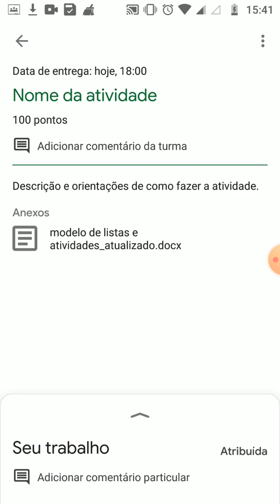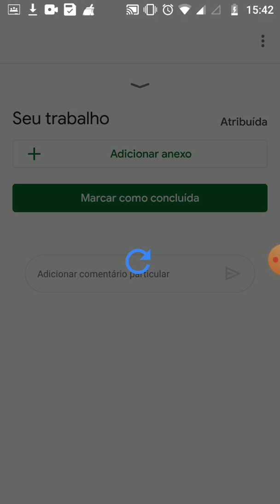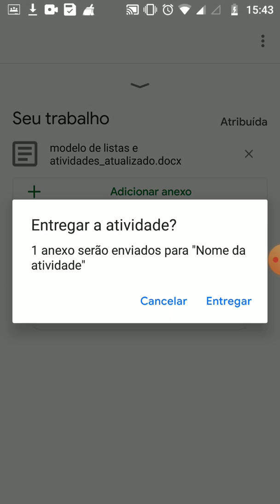Como responder atividade pelo Android